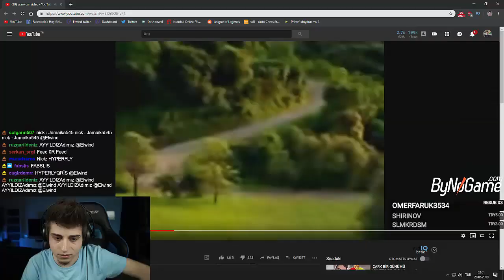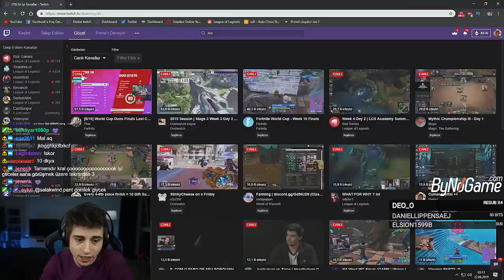TWİTCH KOMİK ANLAR - ELWİND #9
Videomu Beğendiyseniz Like & Yorum Atmayı Unutmayın
İYi SEYİRLER ...
ETİKET
elwind komik anlar,
elwind kumar,
elwind şarkı,
elwind araba,
elwind lol,
elwind 1v1,
elwind anı,
elwind anlatıyor,
elwind ağlıyor,
elwind aram,
elwind ben çok süperim,
elwind çıldırıyor,
elwind çıldırma anları,
elwind çıldırma anları 2,
elwind çıldırma anları 4,
elwind çok süperim,
elwind çıldırma anları 3,
elwind çalma listesi,
elwind de gitti izliyor,
elwind deliriyor,
elwind dövme